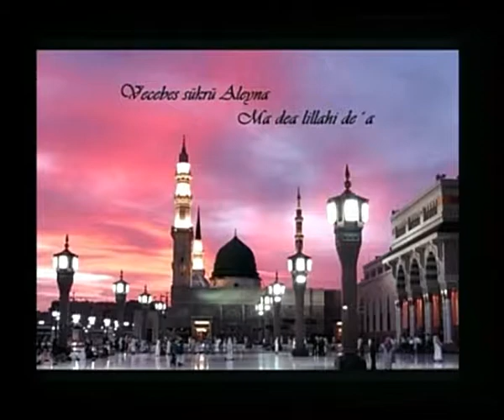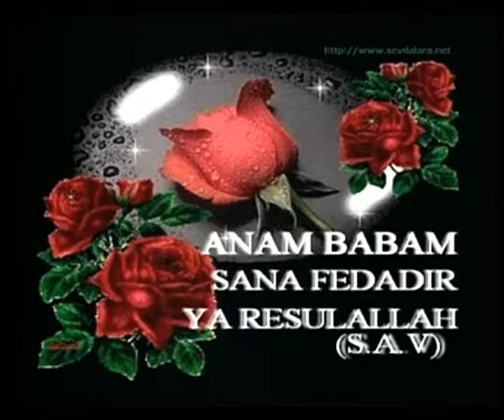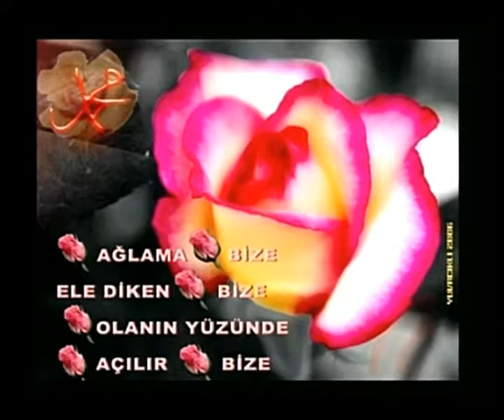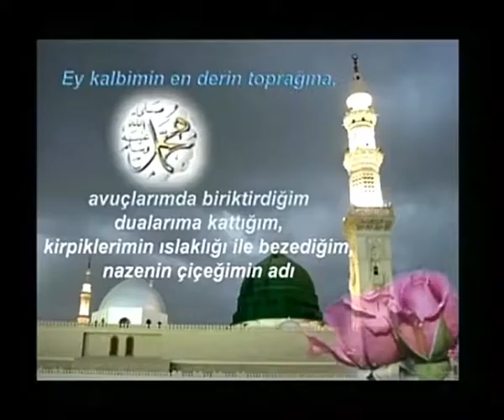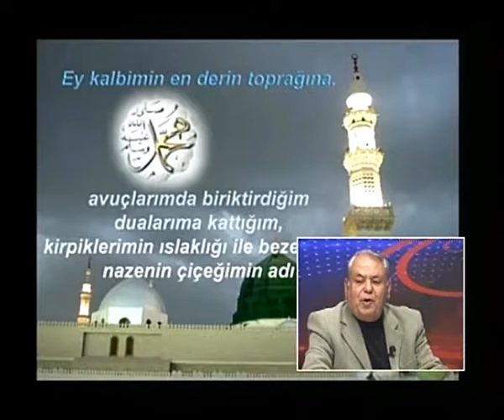sirvan Şiie mevludi nebevi